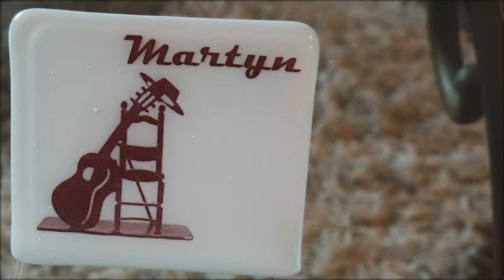Martyn & Caroline Video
A tribute to a brother and sister taken too early and sadly missed.